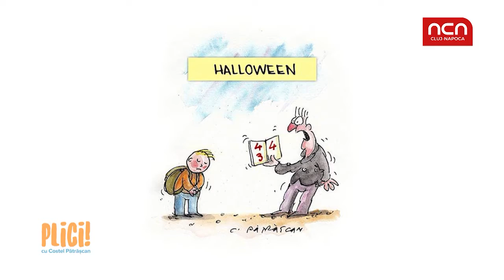Plici! 01 noiembrie